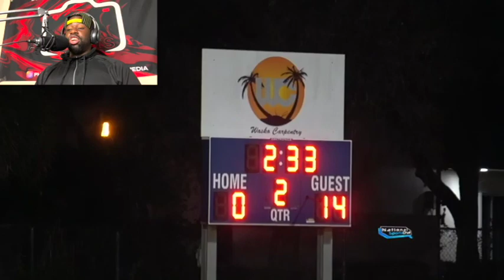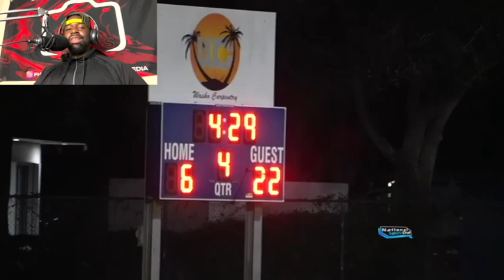YNC REACTION GA SHOWDOWN|11U RAREBREED VS 11U ATL ELITE|SEMI-FINALS